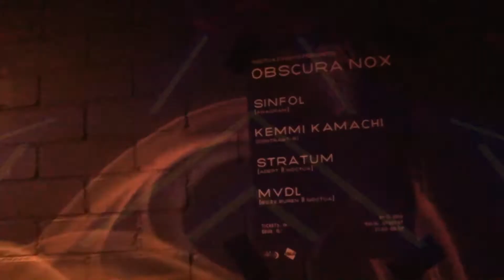HAL16, Utrecht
Feestje in een club die niet meer bestaat.